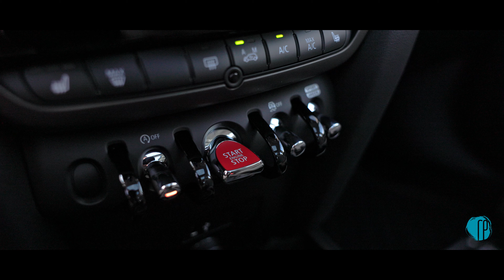MINI COUNTRYMAN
Who wouldn't love a MINI go-kart drive mixed with the utility of an SUV?
Shot for: Ray Catena MINI of Westchester